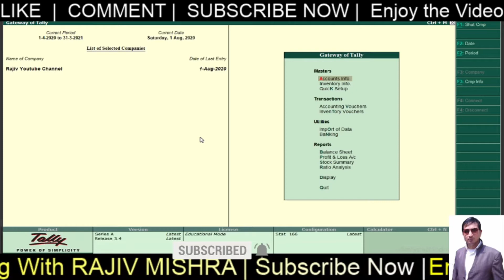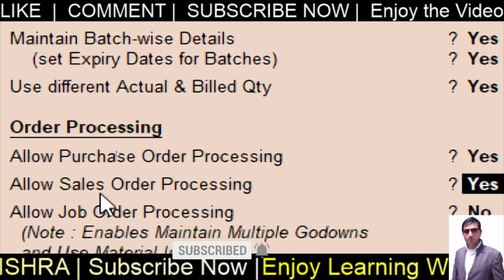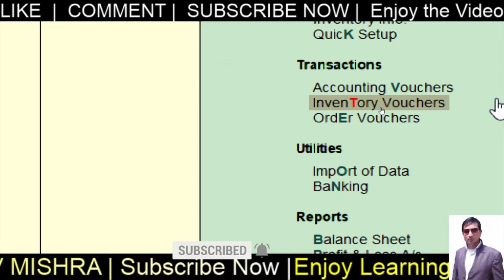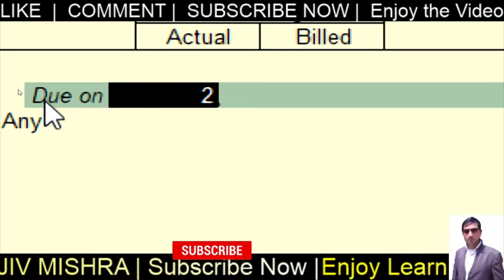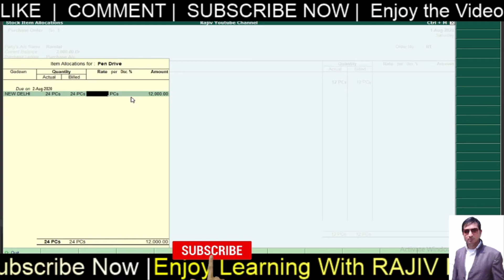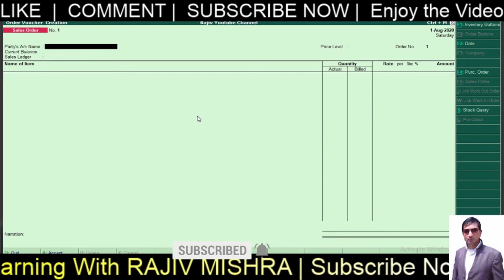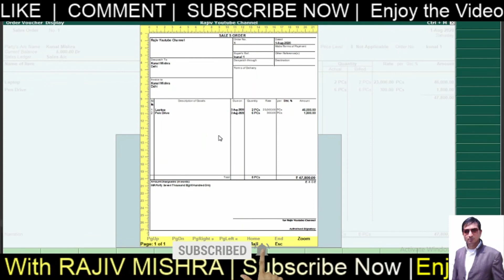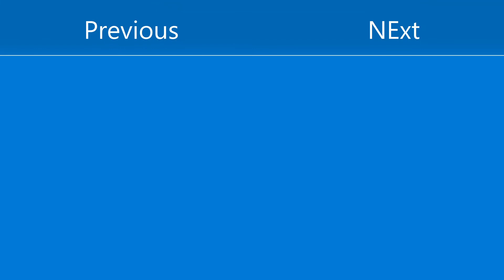Order Processing Purchase & Sales Order in Tally ERP9 | Tally Chapter 26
in this video Rajiv Mishra is explaining the use of Sales and Purchase order voucher to all of you. He is demonstrating chapter topic as well as giving to tips which will help you to enter easily these vouchers. Rajiv gives each chapter Tally assignment and later on Solution video. In addition, each chapter has a practical task which makes you expert of Tally.

TALLY CHAPTER 26.
Assignment
Rajiv Mishra Youtube Channel
1.    State True or False.
1.1   We can activate Purchase order voucher from F11 .
1.2   We can activate sales order from inventory feature. .
1.3   ALT F4 is the of Sales order voucher.
1.4   CTRL F2 is the of purchase order voucher.
1.5   we can enter order vouchers without any amount.

2.    Multiple Choice Questions.
2.1  What is the key of Sales order voucher?
A.   CTRL F2
B.   ALT F4

2.2  What is the key of purchase order voucher?
A.   CTRL F2
B.   ALT F4

2.3  This number helps to track the list of items ordered.
A.   Invoice No.
B.   Order Number
C.    Vehical number

2.4 Zero valued entries option allows  zero amount order voucher ?
A.   Yes
B.   No

2.5 Which voucher you will use after Purchase order voucher?
A.   Delivery Notes
B.   Receipt Notes
C.   Rejection in

3.    Write the answer of these questions
3.1  Revise previous chapters.

Practical Task

1. Placed an order to Mr. Chitrbhan Mehra Traders to deliver the following goods
    To its Delhi Godown
Date: 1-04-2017                                                  Order No:Rj/ord /001
Party: Mr. Chitrbhan Mehra

Terms of Payment:40 Days
Terms of Delivery:10 Days
Despatched through: Transport
a. Dvd Player – 6 Pcs.
b. Laptop – 12 Pcs.
c. Pen-Drive –100 Pcs.

Enjoy Learning!!!
Best Wishes